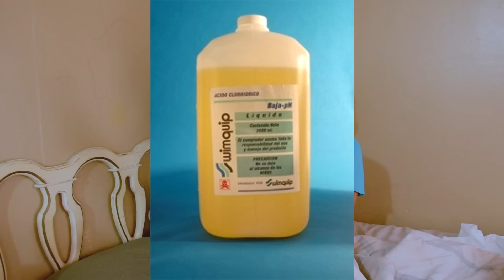Las Pesadillas de Kike Marín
ESCUCHA GRATIS MI DISCO COMPLETO